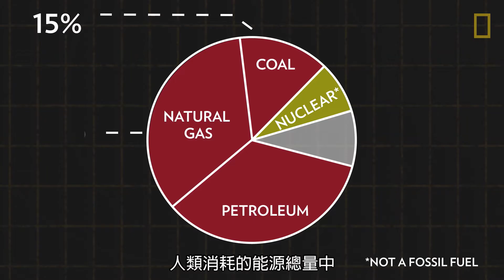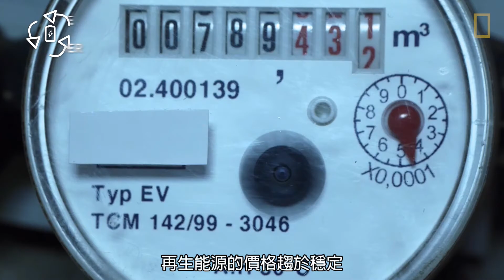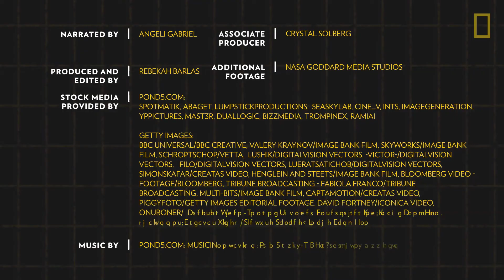101氣候教室：再生能源《國家地理》雜誌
使用#再生能源 的好處有很多，但它也並非沒有缺點。從太陽能到風力發電，快跟「101氣候教室」一同來探索這種世界上使用率增長最快的能源類別吧！